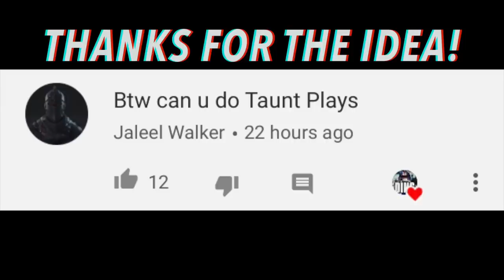NFL Best Taunting Moments || HD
For this video, I searched through all NFL games for some very entertaining "taunting moments." After gathering my clips, I recorded them with OBS, then Edited them on Final Cut Pro and used a certain style of transitions to make it look better. For my thumbnail, I found the image from google and then edited it with phonto and picmonkey in order to make it look appealing. I hope you guys enjoy the video!

All Content is owned by the NFL, i take their clips and edit them into tiny mixes.